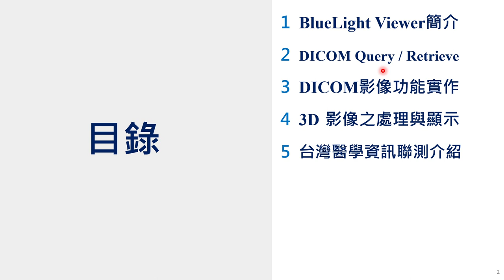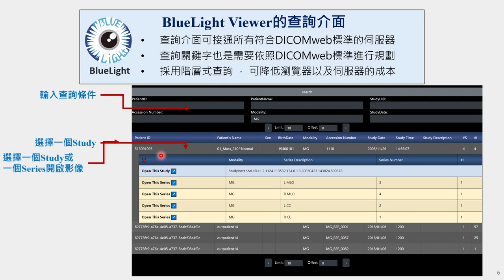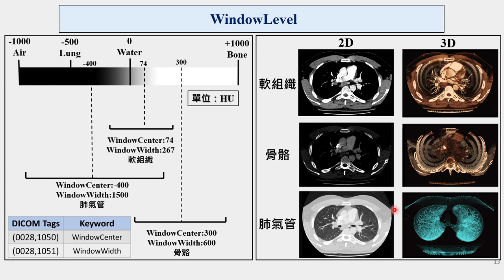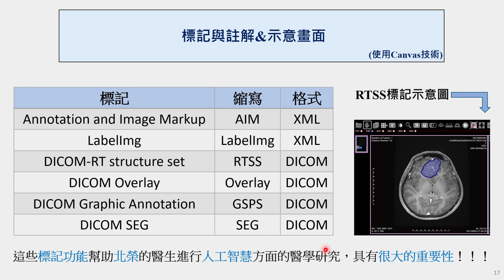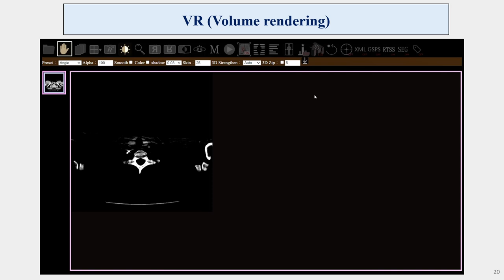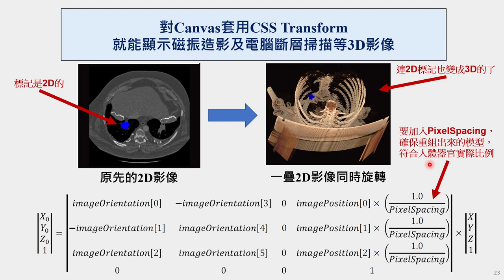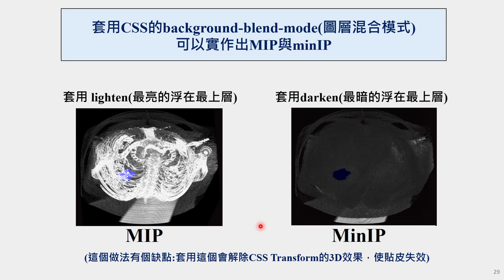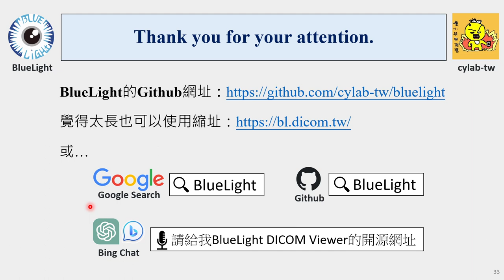BlueLight:臺灣開源Web醫學影像瀏覽器